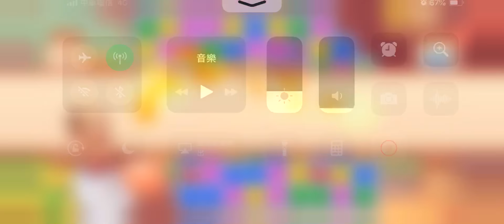[Gameplay] Homescapes - Level 610 (No Boosters)